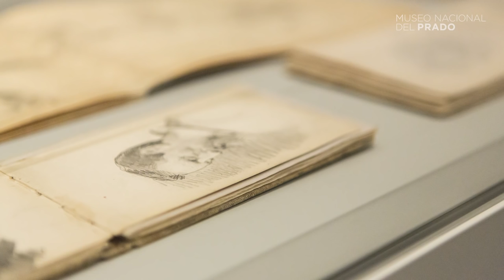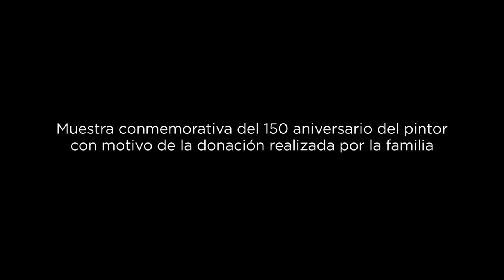Conmemoración del 150 aniversario del nacimiento de Enrique Simonet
Javier Barón, Jefe del Área de Conservación de Pintura del Siglo XIX, nos comenta la recuperación del "Flevit super illam" y la importante donación realizada por la familia del pintor.

El Museo del Prado conmemora el 150 aniversario del nacimiento de Enrique Simonet (Valencia, 1866-Madrid, 1927) con la presentación, en la sala 62 A, de una selección de obras donadas recientemente por la familia, junto a la obra más destacada del artista Flevit super illam. Esta, realizada en 1892, es el ejemplo más significativo de la pintura española de asunto religioso de su tiempo. Tras una laboriosa y cuidada restauración en los talleres del Prado, gracias a la colaboración de la Fundación Iberdrola, y tras haberse reenmarcado con una moldura similar a la que tuvo en el Museo de Arte Moderno, esta obra se presenta en las mejores condiciones y de modo conforme a su importancia.

La generosa donación de la familia del artista y el término de la restauración del lienzo "Flevit super illam", el ejemplo más significativo de la pintura española de asunto religioso de su tiempo, han permitido presentar un conjunto de obras de Enrique Simonet, uno de los pintores españoles de mayor interés de su generación, en el año del 150 aniversario de su nacimiento.

Junto a "Flevit super illam" y la medalla que se otorgó a esta obra en la exposición de Bellas Artes e Industrias Artísticas de 1896 en Barcelona, en esta muestra se exhiben dos óleos, un Autorretrato y el Retrato del padre del artista, y cinco cuadernos de dibujo de su primera época donados por la familia del pintor.

Spanish and english subtitles available